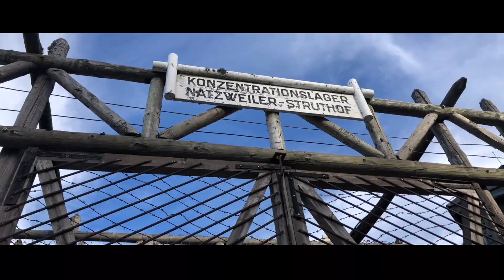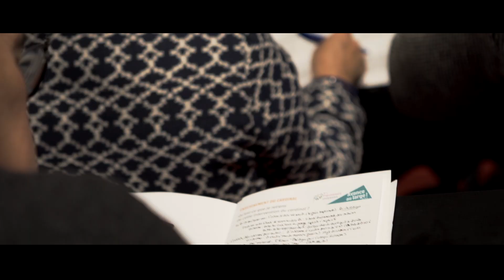Retrospective de l'année 2018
Revivez en images les grands moments qui ont marqué cette belle année 2018 dans notre diocèse. Bonne et sainte année 2019 à tous !